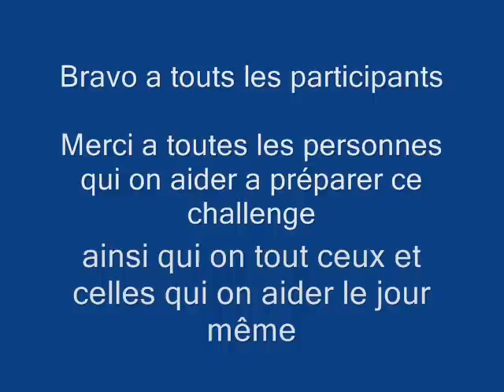trial axe quad 2011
Challenge trial organiser par axe quad, team axe quad racing et ambiance quad 77

parcour realiser au point de pénalité